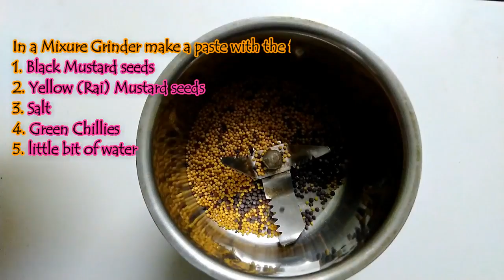Sorshe Ilish // Hilsa fish cooked in mustard gravy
Sorshe Ilish is a Bengali dish made from Hilsa fish cooked in mustard gravy. It,s delicious .